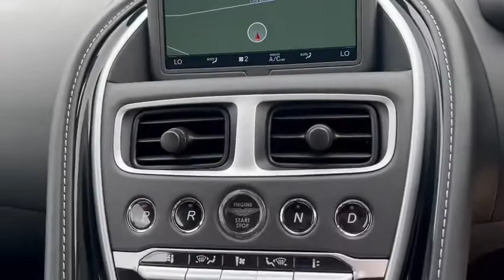2020/70 DB11 V8 Coupe in Magnetic Silver with less than 2,000 miles.